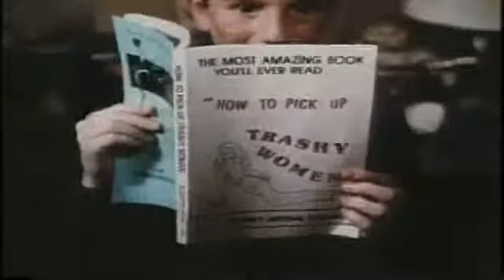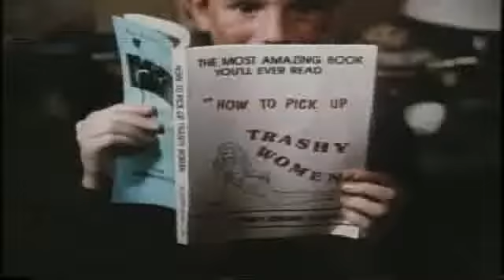Critique Blu-ray Better Off dead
Critique Blu-ray Better Off dead par Yannick pour Un film distribué par Paramount Pictures de Savage Steve Holland avec John Cusack, Diane Franklin et Kim Darby.  Sortie en magasin le 2 août 2011.  Voici le synopsis : Lane Myer vient d'être quitté par sa petite amie, sous prétexte qu'il n'est pas assez populaire. En pleine déprime, le jeune homme doit également supporter sa mère, son voisin envahissant et se préparer pour une compétition de ski qui pourrait lui permettre de reconquérir l'élue de son coeur.